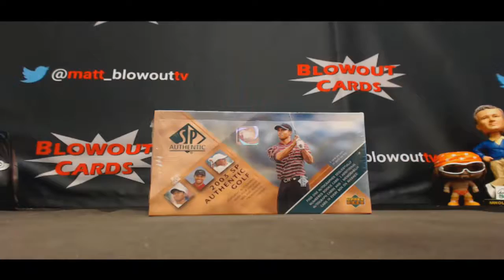Jamie's 2003 SP Authentic Golf Box Break